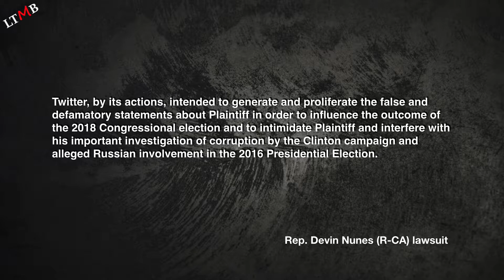Rep. Devin Nunes Embarrassingly Sues Twitter Users